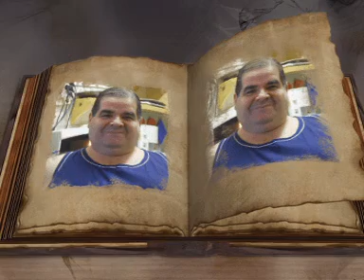Clima Natalizio montato da Carmine Pineto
Clima Natalizio